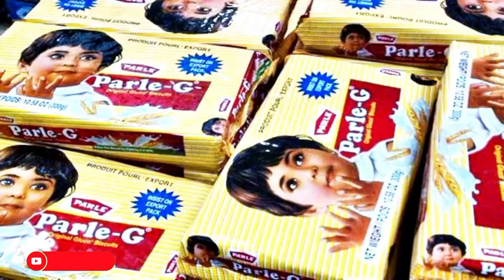Parle g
New fact video  i hope you enjoy .

Follow me;